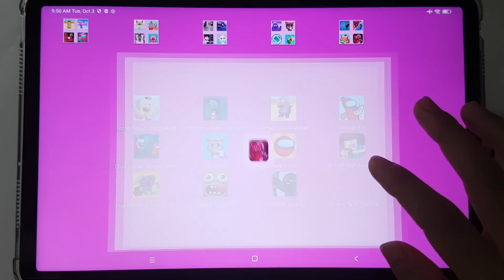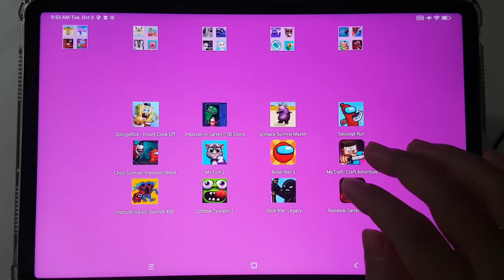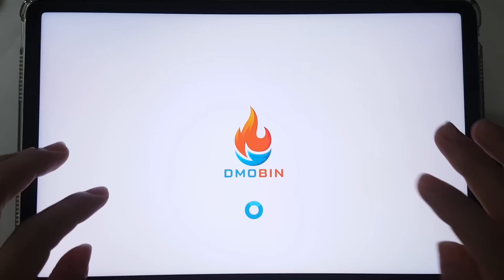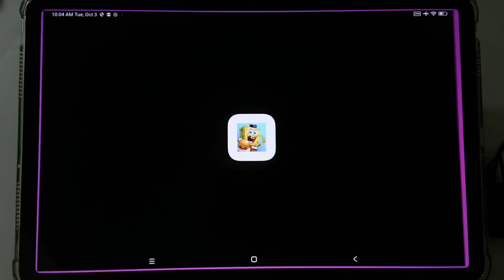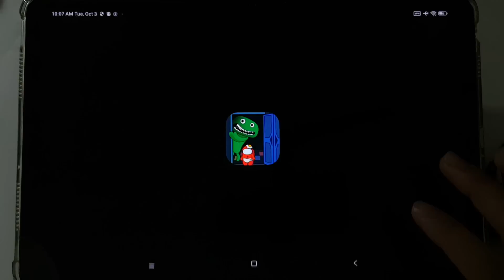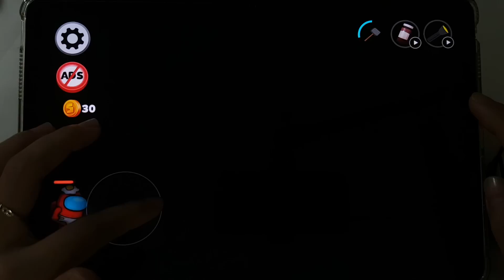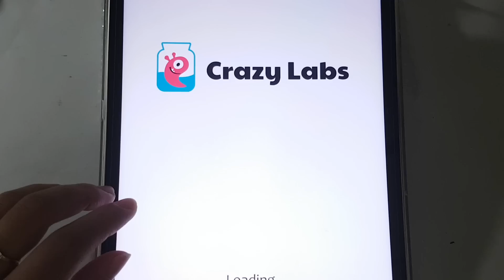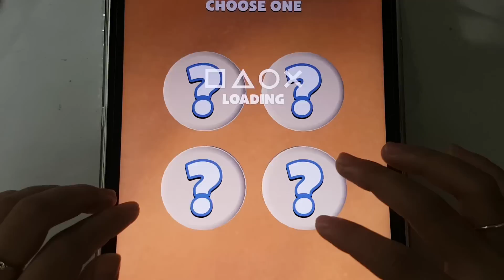My Talking Tom 2,Grimace Survival Master,Garten Of Rainbow,SpongeBob Krusty,Imposter In Garten 100